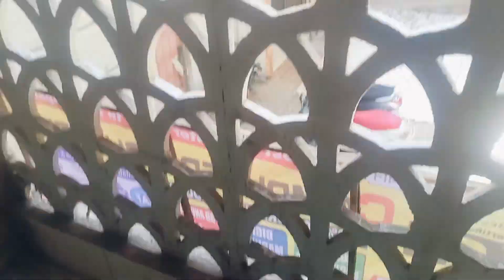Pehla Roza || Ramzan 1 Day || chicken aalu petis (cutlet)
Pehla Roza || Ramzan 1 Day || chicken aalu petis (cutlet) recipe nawazas vlog